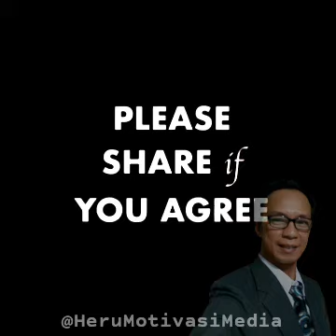Ketika kerja kita tidak dihargai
Ketika kerja kita tidak dihargai, maka saat itu kita sedang belajar tentang ketulusan